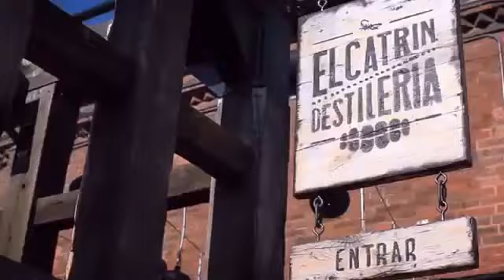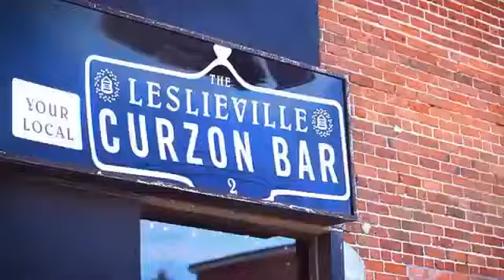River City 3 Condos - Urban Capital | CondoRoyalty.com